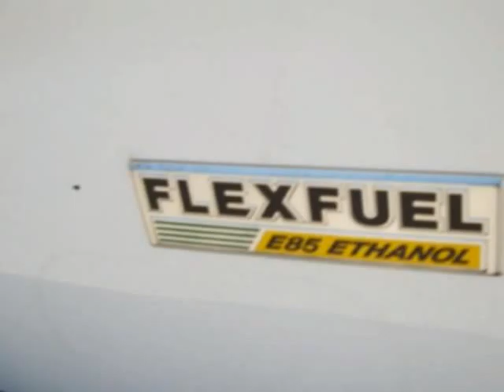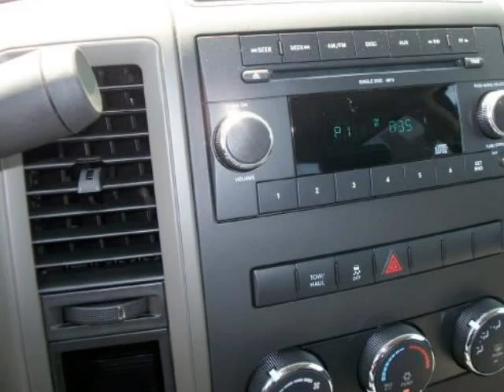2010 DODGE Ram 1500 2WD Crew Cab 140.5" ST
2010 DODGE Ram 1500 2WD Crew Cab 140.5" ST